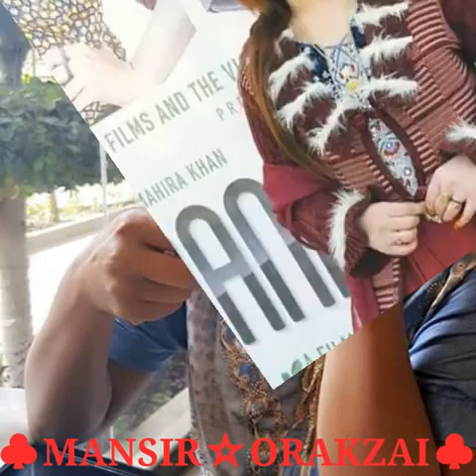Pashto new songs musafaro tappy armani best hd hot 2016 2017 samah asnah musafara wakht saga tire gi